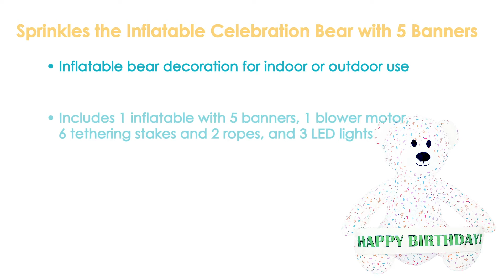Sunnydaze Sprinkles the Inflatable Celebration Bear with 5 Banners - 6-Foot-LDE-694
Features of the Sunnydaze Sprinkles the Inflatable Celebration Bear with 5 Banners - 6-Foot:
Inflatable bear decoration for indoor or outdoor use
Made from durable polyester material with a weather-resistant PU coating
Inflates in approximately 1 minute
Includes 1 inflatable with 5 banners, 1 blower motor, 6 tethering stakes and 2 ropes, and 3 LED lights